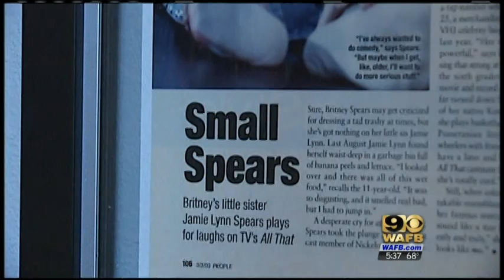Interview with Lynne Spears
9News This Morning Road Trip - Amite City, LA - May 18, 2012